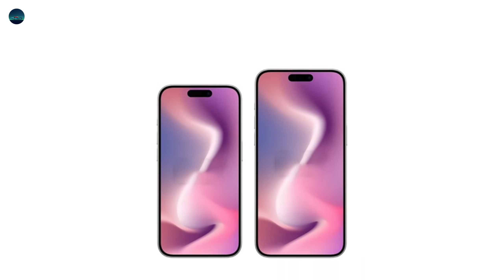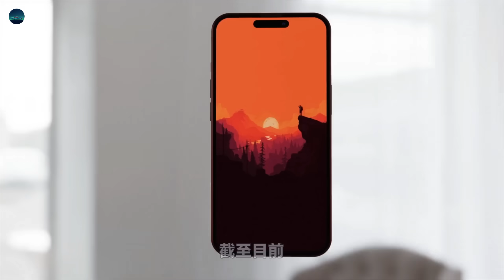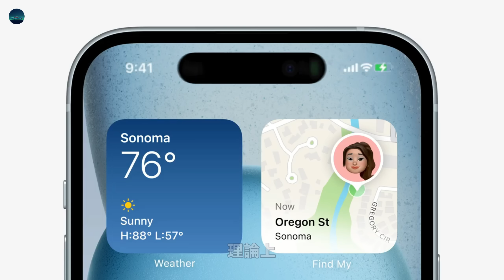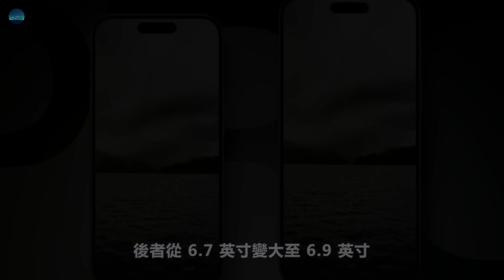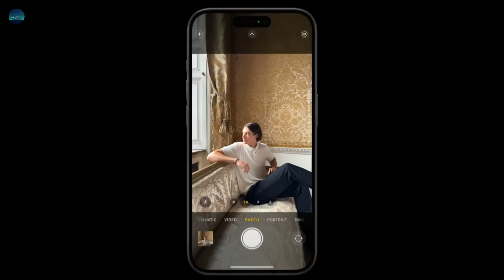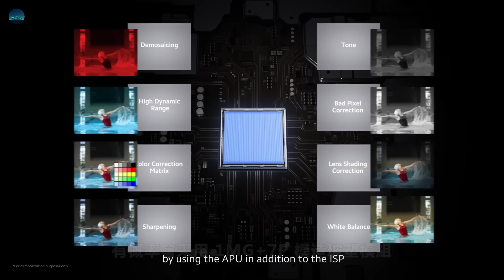iPhone 16 不再摆烂！电池容量大提升，iPhone 16 全系12项升级曝光，苹果要发狠了？【JeffreyTech】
上期视频jeffrey提到，近日网上曝出的苹果最新的iPhone16原型机，采用了垂直排列的摄像头设计，凸起部分呈药丸形状。消息称这就是iPhone 16的最终造型，最终量产机会有些许微调，但竖排双摄设计是没跑了……

0:00  内容简介
0:37  电池或大幅增加
2:11  性能
3:39  散热
4:20  设计
4:43  按钮
5:21  尺寸
5:50  屏幕
6:35  影像
7:13  基带
7:55  网络
8:07  材料